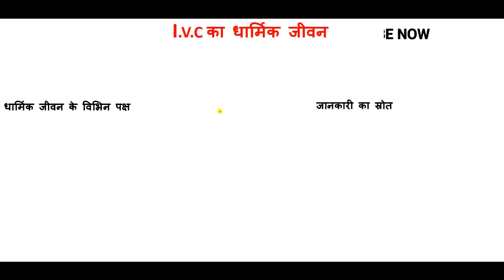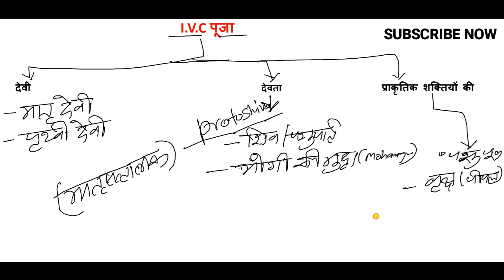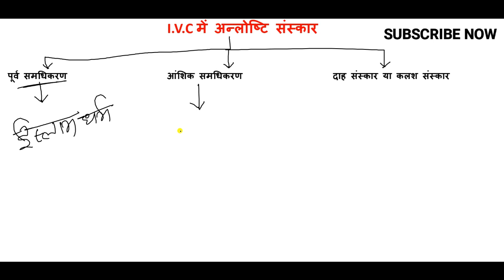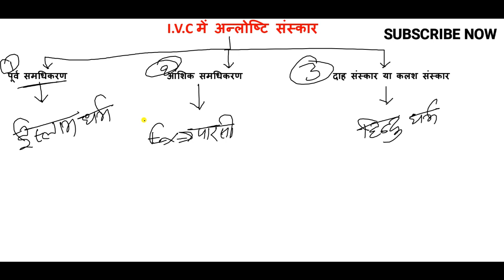सिंधु घाटी सभ्यता का धार्मिक जीवन(पूजा,अंत्योष्टि संस्कार etc)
makeinsuccess ,सिंधु घाटी सभ्यता का धर्मिक जीवन, सिंधु घाटी सभ्यता में पूजा, सिंधु घाटी सभ्यता,